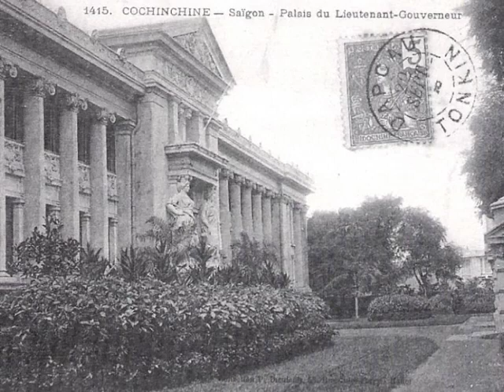Saigon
Diaporama of Saïgon pictures
Song from Hurleurs on "Ciel d'encre" album